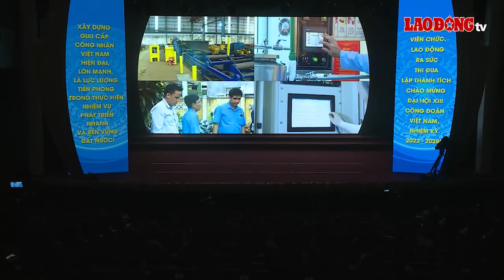Bước đà khích lệ đoàn viên, người lao động tiếp tục đóng góp sáng kiến | Báo Lao Động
BÁO LAO ĐỘNG | Tổng Liên đoàn Lao động Việt Nam vừa tổ chức Lễ tôn vinh điển hình “Sáng kiến vượt khó, sáng tạo, chiến thắng đại dịch”, biểu dương 33 tập thể và 46 cá nhân xuất sắc tiêu biểu của Chương trình “1 triệu sáng kiến - nỗ lực vượt khó, sáng tạo, quyết tâm chiến thắng đại dịch COVID-19”.

* Đường dây nóng: 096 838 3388